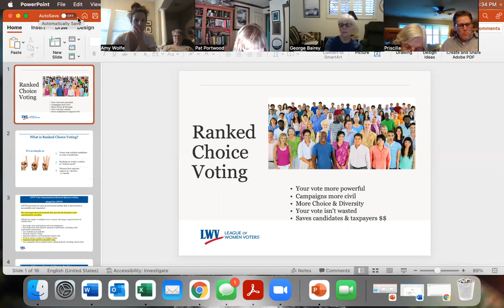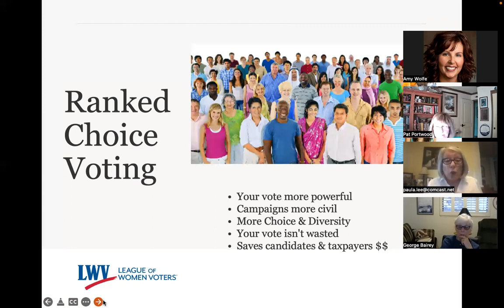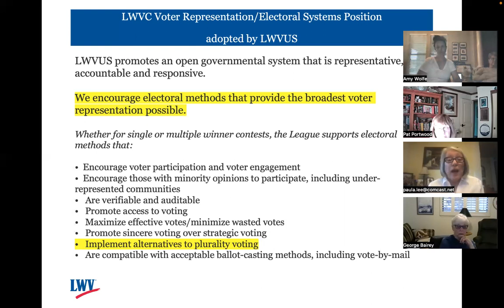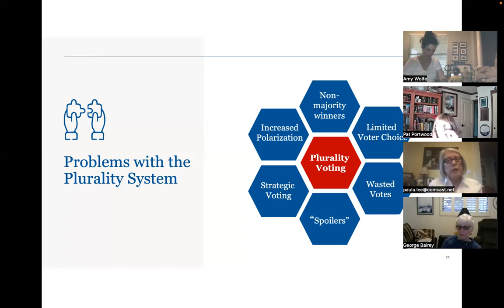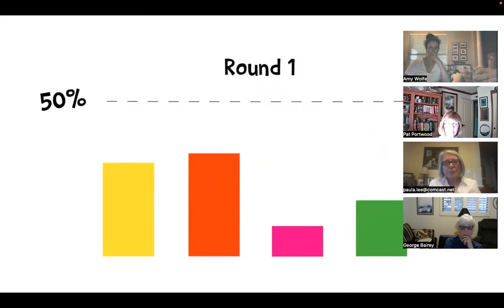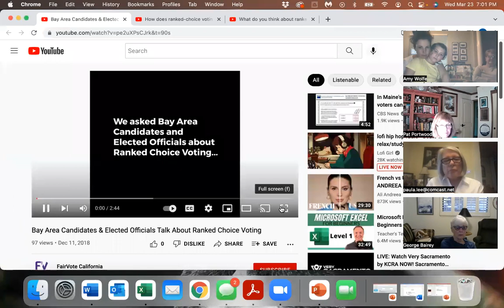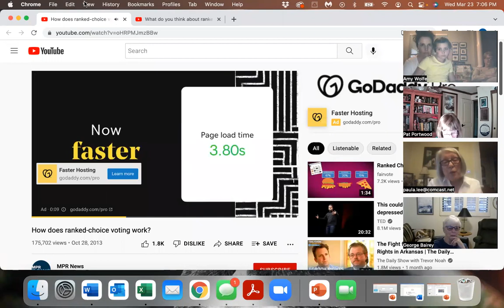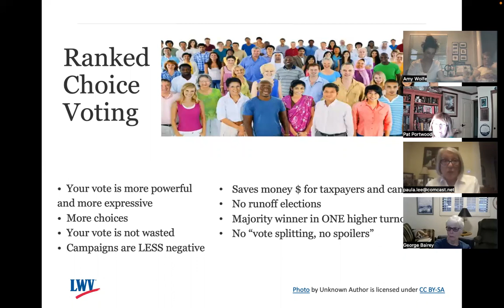Meet & Learn: Ranked Choice Voting March 23, 2022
League of Women Voters of Stanislaus County presents its Meet & Learn on Ranked Choice Voting.  March 23, 2022